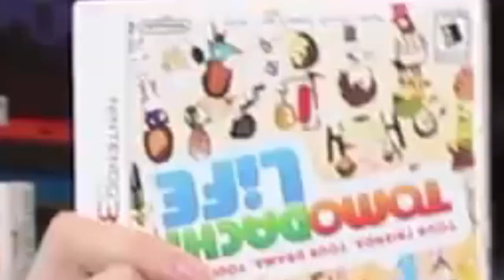[YTP] PeeButt Nutter Gamert